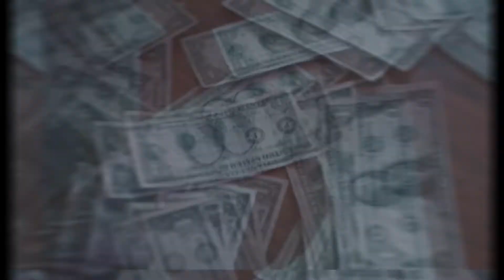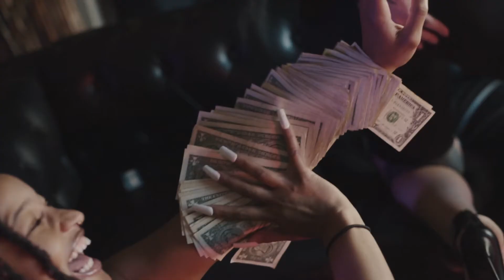OSO KOBE - Rubberbandz